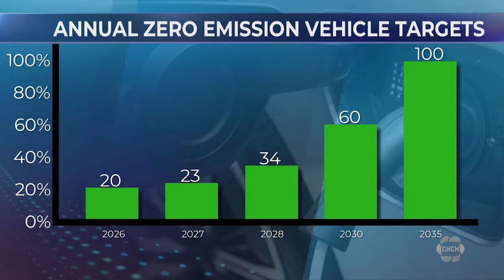Canada finalizes plan to manufacture only zero-emission vehicles by 2035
The Government of Canada is working to ensure that every vehicle sold in the country by 2035 will be zero-emission through its new Electric Vehicle Availability Standard.

It’s trying to increase the availability of electric vehicles across Canada so those who want to make the switch are able to.

Through the plan, Canada will require auto manufacturers and importers to meet annual regulated zero-emission vehicle sales targets.

Beginning in the 2026 model year, at least 20 per cent of vehicles offered for sale from manufacturers are required to be zero-emission vehicles.

It’s an attempt at a gradual phase-in approach to electric vehicle infrastructure to help Canada keep pace with the United States, the United Kingdom, the European Union, and several other major economies.

The federal government is also investing $1.2 billion to build 84,500 chargers across the country by 2029, further expanding the charger infrastructure.

“Getting more electric vehicles on the road is another example of how we are taking climate action while helping make life more affordable,” Environment Minister Steven Guilbeault said.

“And our investments to position Canada as a significant player in the global electric vehicle manufacturing and battery supply chain shows how we are taking advantage of the economic opportunities provided by the emerging low-carbon economy.”

Auto expert Brendan Sweeney says the price of electric vehicles, which are generally higher than gas-powered models, may fall as the years go by.

“I think we also might see a point, I predict this by the early 2030’s, where not only do we reach price parity between electric vehicles and internal combustion engine vehicles,” says Sweeney.

“But we might also see the price and the cost of electric vehicles dip a bit, partly because the internal combustion engine vehicles that are being produced for the North American market are very large vehicles or luxury vehicles.”

The Canada Research Chair in Environmental Impacts of Energy and Transport Technologies says if this 100 per cent goal is met, it would have significant impact on climate change and human health.

“They have a very substantial reduction in greenhouse gas emission, including if we think about the manufacturing of the vehicle and the battery, which definitely adds some environmental impacts, which you more than off-set over the use phase,” said Daniel Posen.

“You also get fairly substantial reduction in air pollutants, so there’s the climate change question, but also the human health question.”

As part of the shift to electric vehicle production, automotive and battery manufacturers have already invested more than $34 billion towards establishing a battery supply chain in Canada.

The government says that in the first three months of 2023, around one in 10 new vehicles registered were electric.

However, less than 10 per cent of vehicles currently on the road are electric.